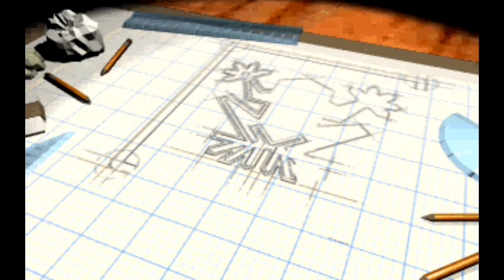Toxicity (Level 1) [#1.1 | CorsixTH]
I'm running out of other games for this time slot. So this one is an experiment.
And during this, I did one with my mic as well. Might have been a bit too loud. Will be fixed in the next session...
Also: No timestamps because its just one level.
And most videos might be just that as well...